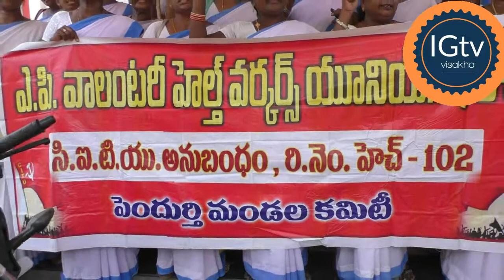ఆశ వర్కర్ల బకాయిలు చెల్లించాలి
ఆశ వర్కర్ల బకాయిలు చెల్లించాలంటూ ధర్నా నిర్వహించారు. ఈ కార్యక్రమంలో ఆశ వర్క్స్ సిపిఐ ఆధ్వర్యంలో నిరసన కార్యక్రమం చేపట్టారు. పూర్తిగా బకాయిలు చెల్లించందే విధులకు హాజరు కామని ఆంధోళన కొనసాగిస్తున్నట్లుగా నాయకులు ప్రసంగించారు.